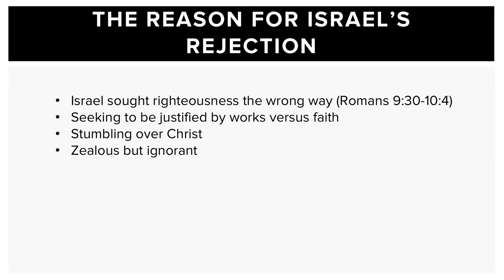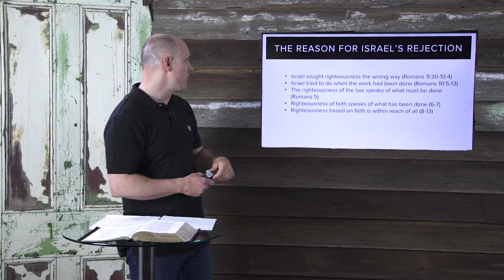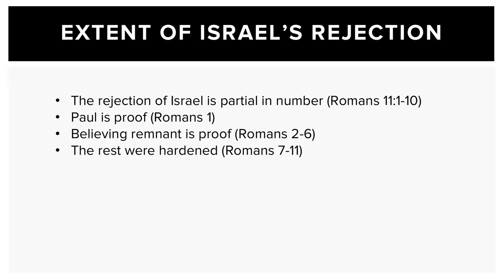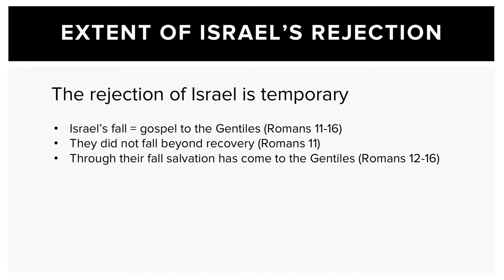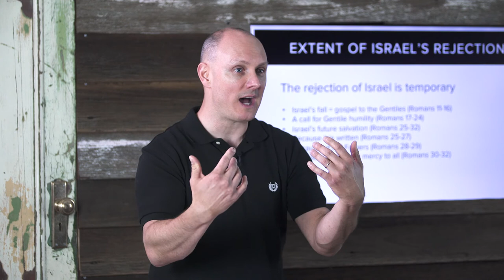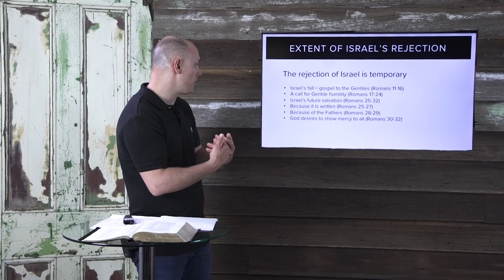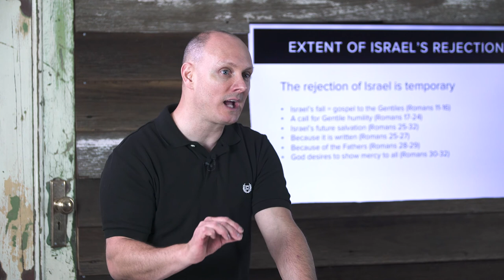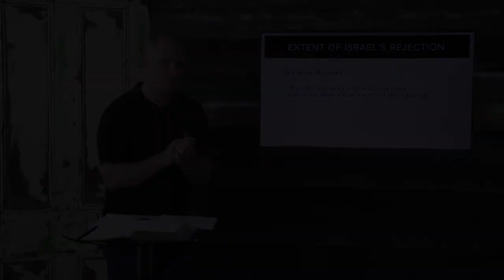Tutorial 3.14 - Living in God's Narrative / Cross-cultural Essentials